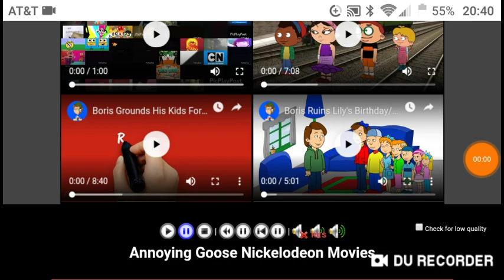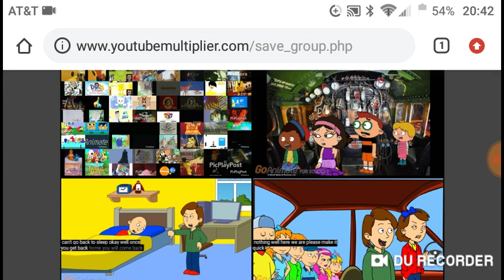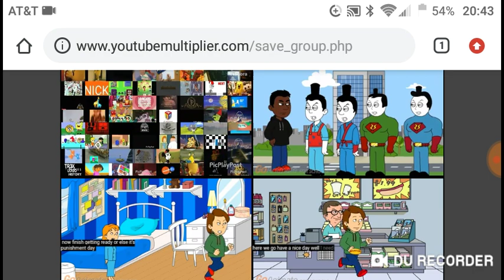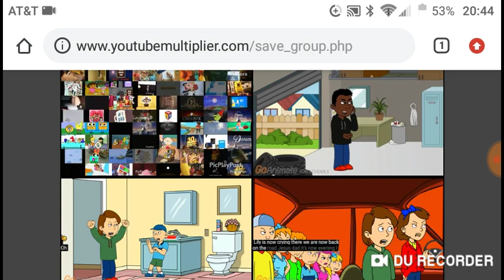Annoying Goose Nickelodeon Movies